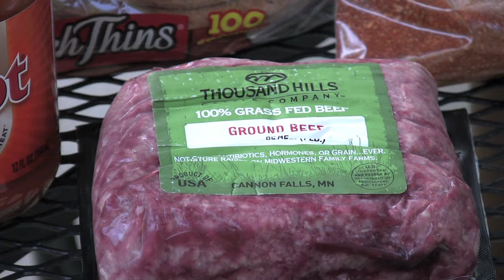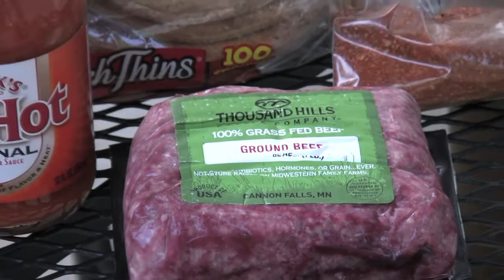HMF Burgers recipe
Only the hottest, spiciest food gets the dubious title of "HMF" here on Tornado Alley. HMF means... Well, you've probably figured it out.
I'm using a classic BBQ Pit Boys Cajun rub on this 100% grass-fed beef, with a condiment sauce of hot dijon mustard and mayo. And, with a splash of Frank's red hot sauce, these burgers kick like a Radio City Rockette! (But they're not too overpowering).
BBQ Pit Boys Cajun Rub recipe;